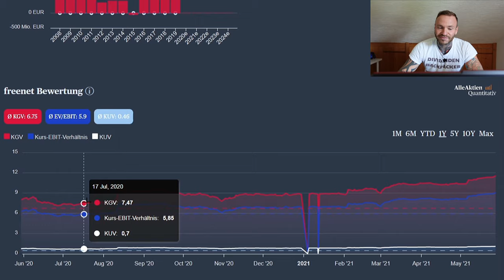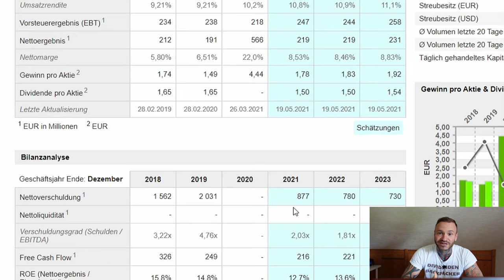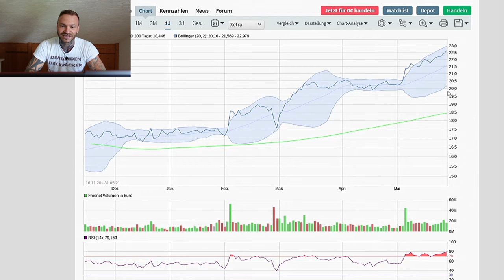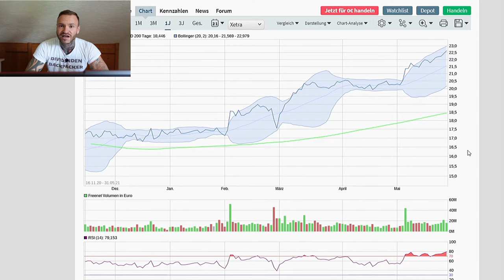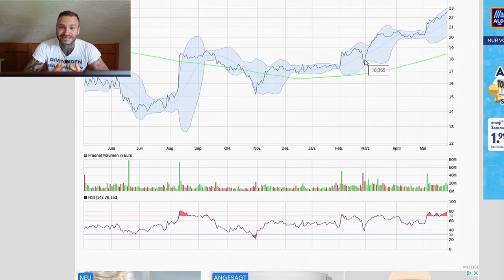ACHTUNG! Diese Aktie fällt JETZT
'Inspire your life! - Dein Weg zu mehr Erfolg

✔️ Sony ZV1
✔️ Samson C01U Pro
✔️ ASUS TUF Gaming A15
✔️ GoPro Hero 8 Black
✔️ Video bearbeitungs Programm

Dein